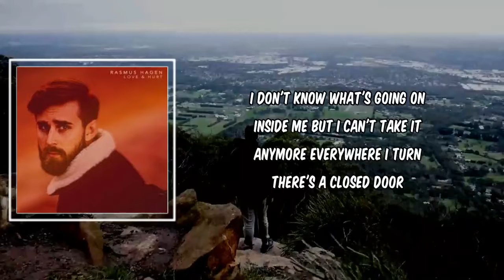Lyric: Follow You by Rasmus Hagen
Follow You by Rasmus Hagen
Album: Love & Hurt

Follow You Lyrics:

I don't know what's going on inside me
But I can't take it anymore
Everywhere I turn there's a closed door
I wanna leave this phase behind me
I just wanna feel secure
Every time I take a leap I just fall

When my days begin to blur into each other like they do
When all my colors fade into blue

Can I follow you, when everything's wrong?
Follow you, until I feel stronger
When darkness fills the sky and the sceneries are why
I feel led astray, if it's okay
I follow you (Follow you)
I feel led astray, mm, if it's okay (I follow you)

I just want someone to walk behind
Until I have a plan
I need someone to show me where to stand (Show me where to stand)
Mm, I'm gonna keep on fighting
Push the pain away
I need someone to tell me it's okay

I feel led astray, mm, if it's okay